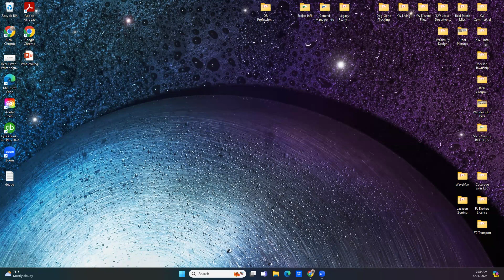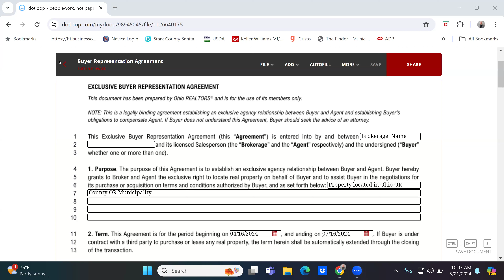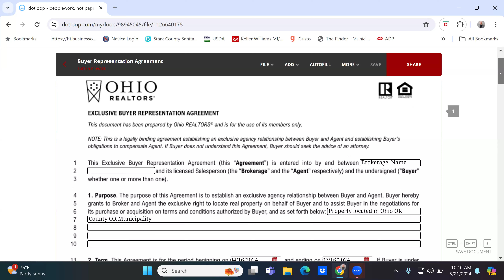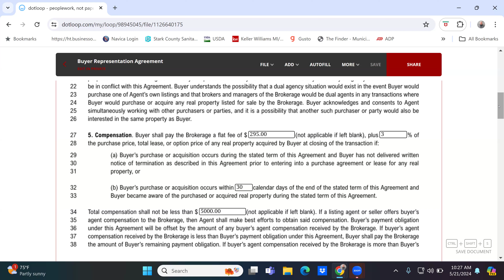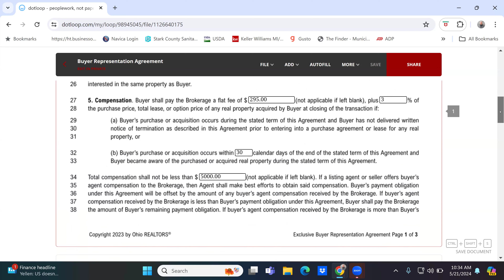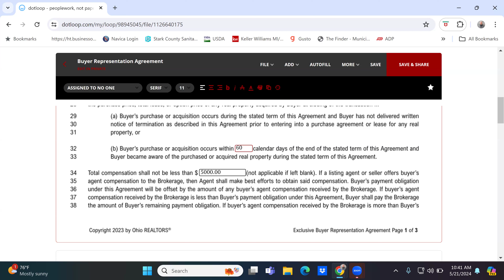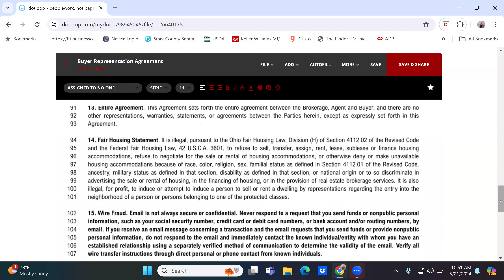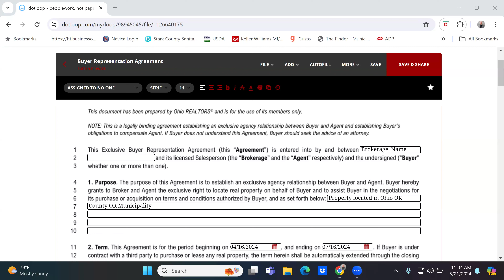Buyer Agency & MLS Changes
Check out  Rich Cosgrove for the: Do's and Don'ts on buyer agency. How to complete the buyer agency and discuss when to present. MLSNow best practices and rule changes.